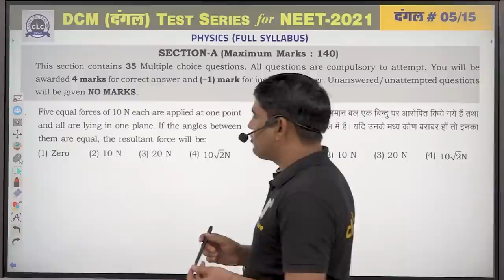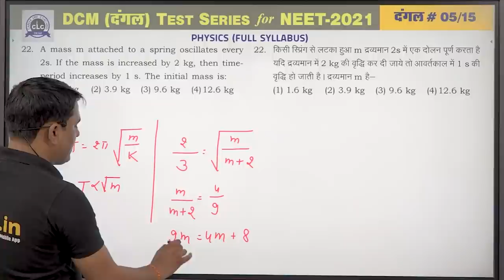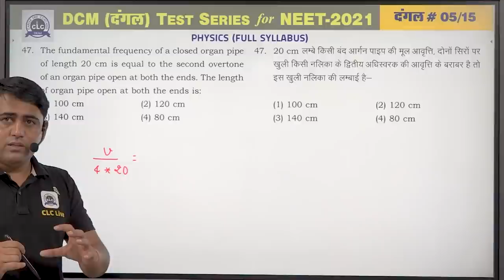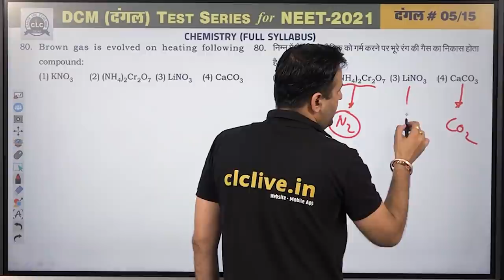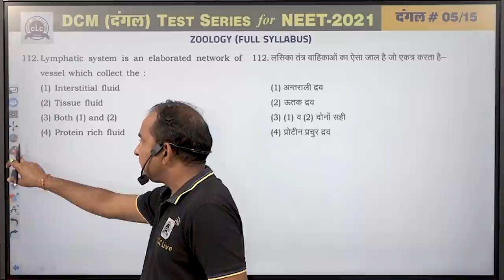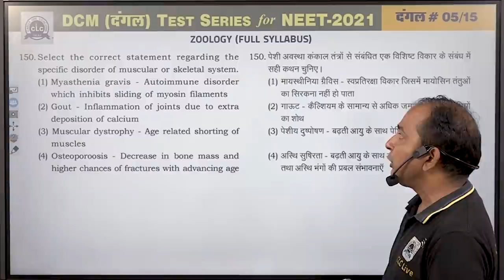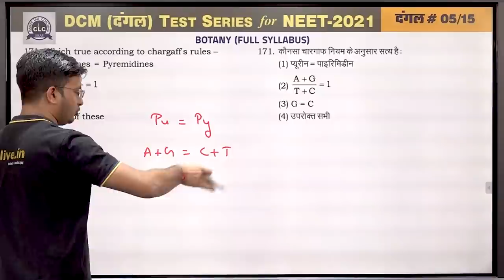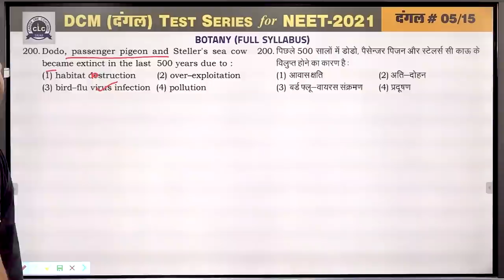दंगल#05- VIDEO SOLUTION || DCM2.0 FOR NEET -2021 || CLC